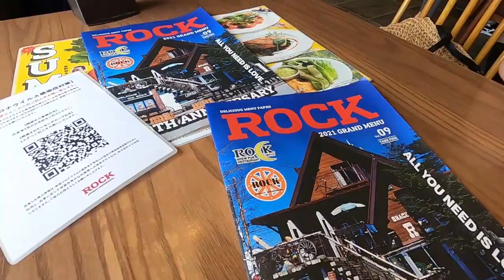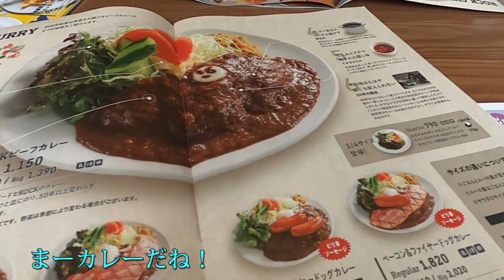八ヶ岳観光(一日目・カレーと清里テラスとまきば公園)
八ヶ岳観光1日目：
バナナマンのせっかくグルメで紹介していた「ＲＯＣＫ」のカレーを食べてみたくて、浜松から車で約3時間かけ山梨県北杜市に行ってきました。
その他はノープランでしたが、近場に魅力的な観光施設がたくさんあり、清里テラスで絶景を楽しみ、まきば公園では気持ちのいいハイキングが出来ました。
宿泊場所はネオオリエンタルリゾート八ヶ岳高原のコテージです。

‹目次›
00:00　ROCKのカレー
02:23　清里テラス
08:02　虫襲来
08:42　まきば公園
09:56　鳴き声対決
12:17　ネオオリエンタルリゾート八ヶ岳高原
13:10　コテージ紹介
15:46　バーベキュー